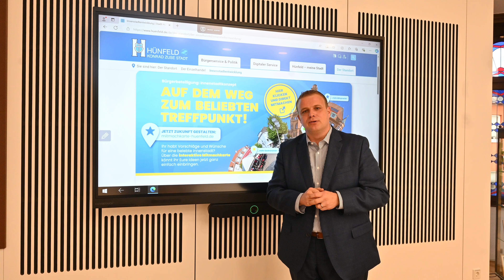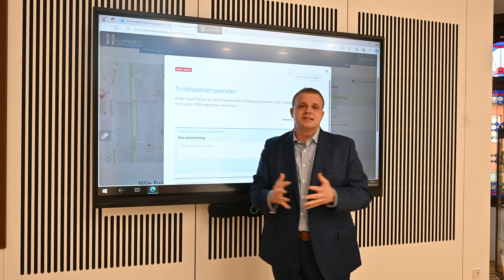Tschesnok bleibt dran: Mitmachkarte Innenstadtkonzept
MITMACHKARTE-HUENFELD.DE – JETZT ZUKUNFT GESTALTEN!

Bürgermeister Benjamin Tschesnok freut sich auf rege Teilnahme an der aktuellen Bürgerbeteiligung " Die Innenstadt Hünfeld - auf dem Weg zum beliebten Treffpunkt". Damit soll die Attraktivität des Hünfelder Zentrums gestärkt und verbessert werden.

Die Hünfelder Innenstadt ist schön und lebendig. Aber die Rahmenbedingungen sind herausfordernd – Konkurrenz durch den Onlinehandel, drohende Funktionsverluste und damit auch Leerstände, Digitalisierung, mehr Grün und Beschattung sind nur einige Schlagworte. Die Hünfelder Innenstadt soll weiterhin vital bleiben. Dafür soll ein Innenstadtentwicklungskonzept helfen. Konkrete, zukunftsgerichtete Entwicklungsperspektiven sollen darauf abzielen, die Innenstadt zu sichern und weiter zu stärken. Dazu wird derzeit ein Entwicklungskonzept für die Hünfelder Innenstadt erstellt.

Ein wichtiger Bestandteil der Konzepterstellung ist die breite aktive Beteiligung. Bewertungen, Wünsche und Anregungen aus Bürger und Kundensicht interessieren dabei besonders. Die wiki:map als zentrales Bürgerbeteiligungsformat startet Ende September und läuft voraussichtlich bis Ende des Jahres. Alle Bürgerinnen und Bürger sowie Besucherinnen und Besucher der Stadt sind eingeladen, ihre Meinungen, Einschätzungen und Ideen aktiv einzubringen. Dies geschieht über eine sehr einfach zu bedienende, interaktive „Mitmach-Karte“.

Über die „Mitmach-Karte“ können bestehende, konkrete Stärken und Schwächen der Innenstadt Hünfelds räumlich verortet und Maßnahmenvorschläge oder bestehende Chancen/Potenziale eingebracht werden.

Die interaktive Karte ermöglicht es den Teilnehmenden darüber hinaus auch, auf bereits in der „Mitmach-Karte“ hinterlegte, anonyme Vorschläge anderer Teilnehmerinnen und Teilnehmer zu reagieren, um Ergänzungen vorzunehmen oder deren Wichtigkeit nochmals zu betonen, und so in einen direkten Austausch zu treten. Die Ergebnisse der „Mitmach-Karte“ fließen direkt in die Konzeptüberlegungen ein.